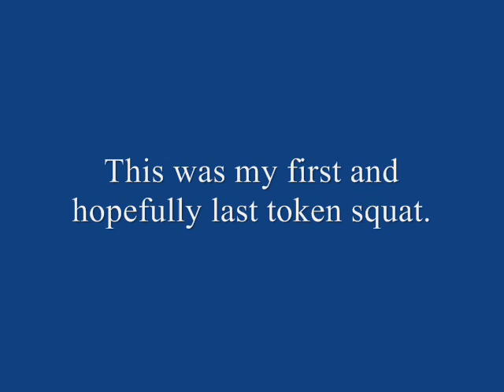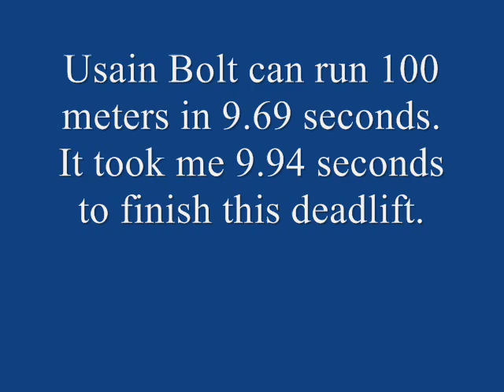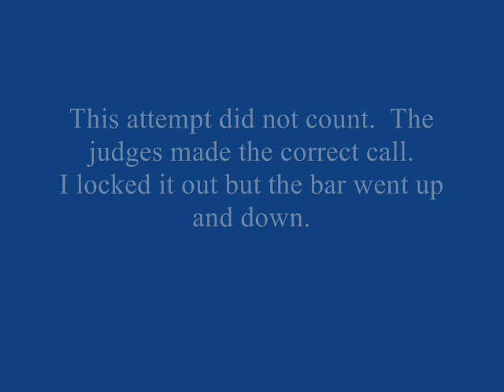2009 USAPL Richmond Open Highlights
04/11/09 - This video contains highlights from the 2009 USAPL Richmond Open Powerlifting Championships.